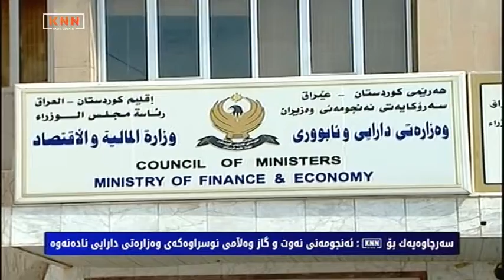ئەنجومەنی نەوت و گاز وەڵامی نوسراوەكەی وەزارەتی دارایی حكومه‌تی هه‌رێم ناداتەوە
هەرێم؛ وەزارەتی دارایی بۆ ئامادەكردنی بودجە نوسراوێك ئاراستەی ئەنجومەنی نەوت و گاز دەكات

وەزارەتی دارایی بۆ ئامادەكردنی بودجەی ساڵی داهاتوو نوسراوێك ئاراستەی ئەنجومەنی نەوت و گازی هەرێم دەكات و ئەنجومەنەكەش وەڵامی ناداتەوە، زۆرینەی وەزارەتەكانیش بودجەی خەمڵێندراوی ساڵی داهاتوویان ئامادەكردووە، ئەم راپۆرتە زانیاری زیاتری تێدایە.

بەپێی ئەو زانیاریانەی KNN لە سەرچاوەیەكی تایبەتەوە دەستی كەوتووە، دوای ئەوەی ناوەڕاستی مانگی رابردوو ئەنجومەنی وەزیران وەزارەتی دارایی راسپارد كە پرۆژەیاسایی بودجەی ساڵی داهاتوو ئامادە بكات، وەزارەتی دارایش بەدوو ئاراستە كاری لەسەر ئەو پرسە كردووە لەلایەك نوسراوی بۆ وەزارەت و دەستەكانی حكومەتی هەرێم كردووە بۆ ئەوەی بودجەی خەمڵێندراوی خۆیان بۆ ساڵی 2019 رەوانەی وەزارەتی دارایی بكەن.

لەلایەكی تریشەوە نوسراوی بۆ ئەنجومەنی باڵای نەوت و گاز كردووە بۆ ئەوەی داهاتی فرۆشتنی نەوت و غازی هەرێمیان بە خەمڵێندراوی بۆ رەوانە بكەن، سەرچاوەكەی KNN دەڵێت زۆرینەی وەزارەت و دەستەكانی هەرێم بودجەی خەمڵێندراوی خۆیان ئامادەكردووە و پێش جەژن رەوانەی وەزارەتی داراییان كردووە، بەڵام تا ئێستا ئەنجومەنی باڵای نەوت و گاز وەڵامی نوسراوەكەی وەزارەتی دارایی نەداوەتەوە.

سەرچاوەكەی KNN ئاماژەی بەوەشكرد بەرپرسێكی ئەنجومەنی وەزیران بە زارەكی بە رابەرسدیق بریكاری وەزیری دارایی راگەیاندووە كە بودجەكەیان لەسەر چوار جۆر داهات دابڕێژن، ئەوانیش 378 ملیار دینار داهاتی مانگانەی نەوت و 317 ملیار دیناری بەغداد و 100 ملیار دیناری داهاتی ناوخۆ و ئەو 29 ملیار دیناری مانگانە ئەمریكا دەیداتە وەزارەتی پێشمەرگە.

سەرچاوەكەی KNN دەڵێت، نوسراوەكەی وەزارەتی دارایی بۆ ئەنجومەنی باڵای نەوت و گازی هەرێم پەیوەندی بەوەوە هەبوە كە بودجە لە دووبەش پێكدێت، ئەوانیش خەرجی و داهات، ئەگەر ئەنجومەنەكە بەفەرمی لەداهاتی ساڵی داهاتوو نەوت و غازی هەرێم ئاگاداریان بكاتەوە ئەوە لەژێر رۆشنایی ئەو داهاتە بودجەی ساڵی 2019 دادەرێژن، بەپێچەوانەشەوە ئەگەر ئەنجومەنەكە بڕی داهاتی ساڵی 2019 نەخاتە ڕوو ئەوە ناتوانن پرۆژەیاسای بودجە ئامادەبكەن.

تا پێش مانگی تشرینی یەكەمی ساڵی 2015 ، ئەنجومەنی باڵای نەوت و گاز لە سەرۆكی حكومەت و جێگرەكەی و وەزیرانی دارایی و سامانەسروشتیەكان و پلاندانان پێكهاتبوو، بەڵام دواتر رابەر سدیق وەك نوێنەری وەزارەتی دارایی بەشداری كۆبونەوەكانی ئەنجومەنەكەی كردووە، بەپێی زانیاریەكانی KNN لە ئێستادا هیچ بەرپرسێكی وەزارەتی دارایی بەشداری كۆبونەوەكانی ئەو ئەنجومەنی نەوت و گازی هەرێم ناكات و بڕی داهاتی فرۆشتنی نەوت تەنها لای نێچیرڤان بارزانی و قوباد تاڵەبانی هەیە.